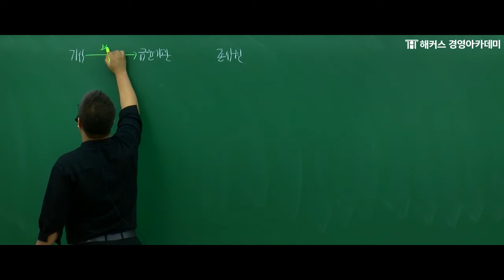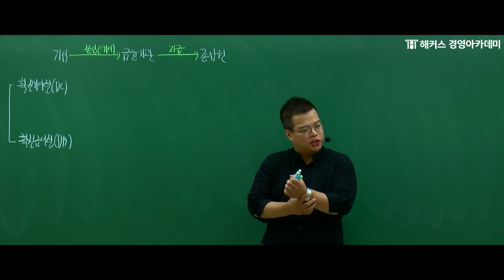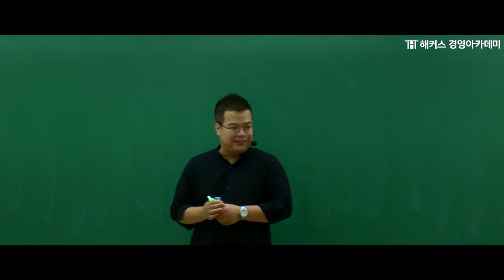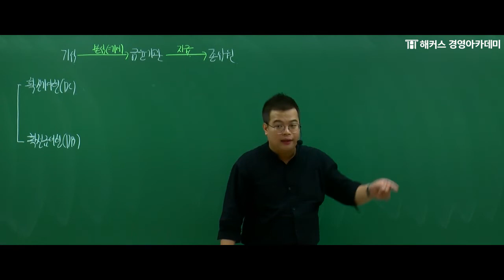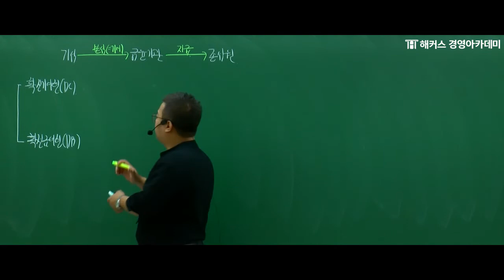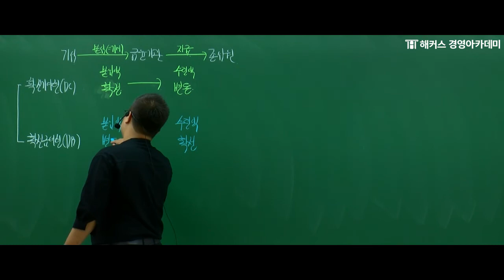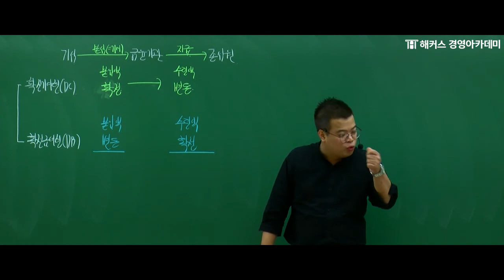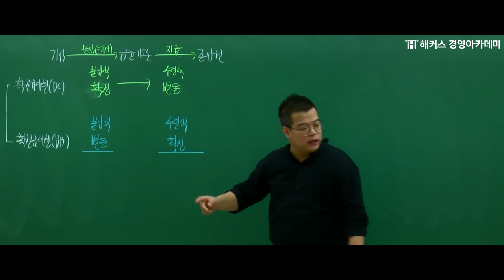[해커스 세무사] 세무사 1차 - 중급회계2 - 종업원급여) 퇴직급여제도의 의의 _ 정윤돈 교수님